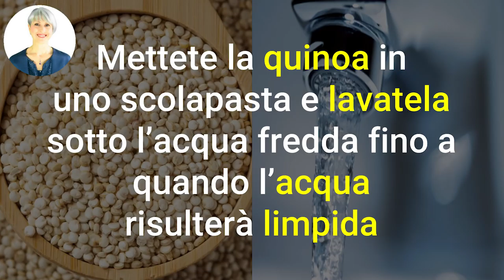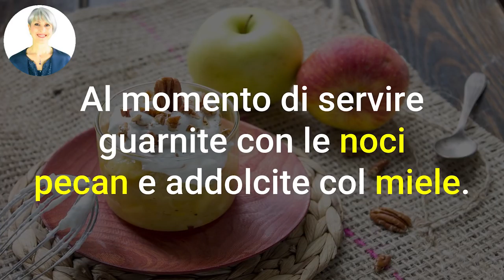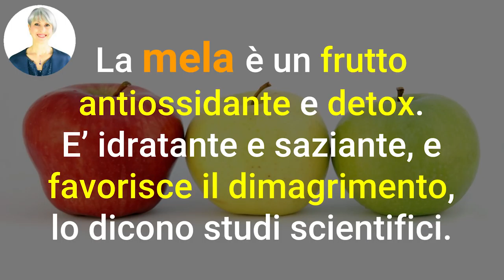BRUCIA i GRASSI a COLAZIONE con la ricetta DIMAGRANTE PROTEICA con MIELE e CANNELLA facile e veloce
Ciao amici! Oggi ho preparato per voi una ricettina di colazione brucia grassi e dimagrante, perfetta per dimagrire e rimettersi in forma. E' anche super-nutriente, così niente cali durante la mattina...

Simona Vignali